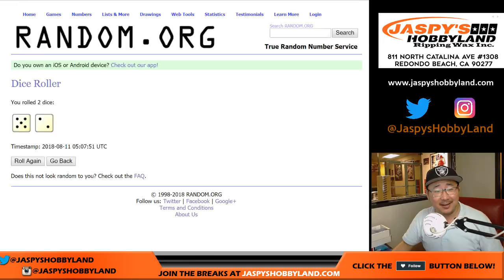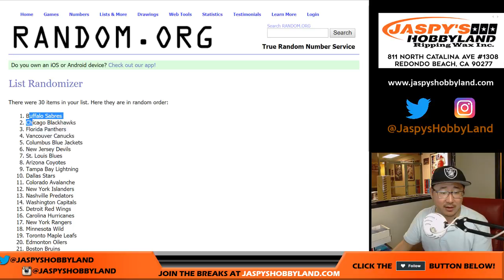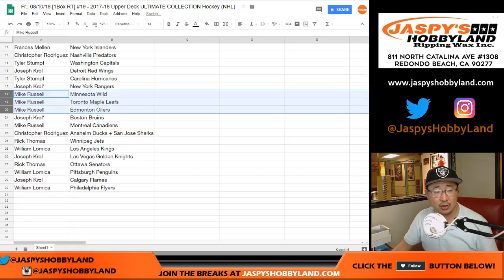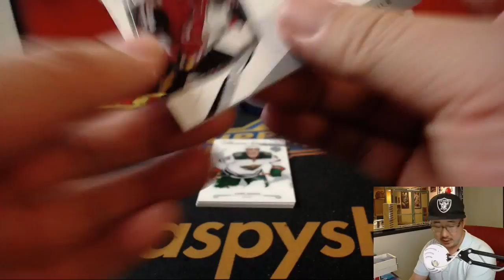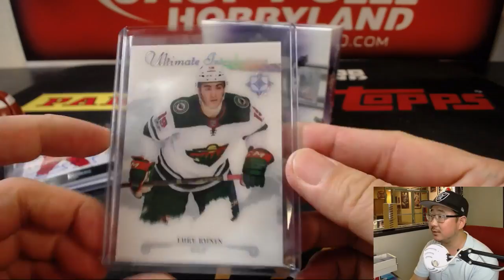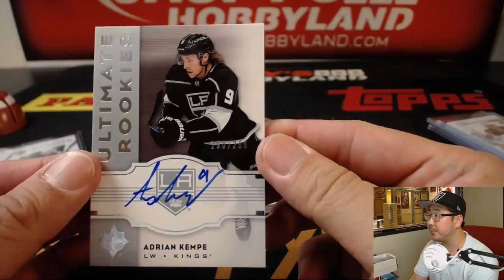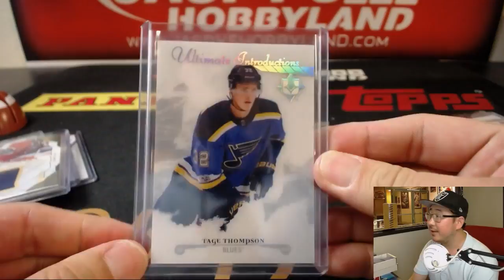Fr., 08/10/18 [1Box RT] #19 - 2017-18 Upper Deck ULTIMATE COLLECTION Hockey (NHL)